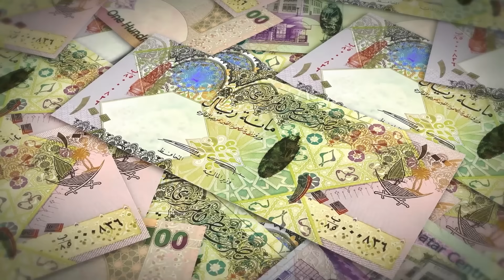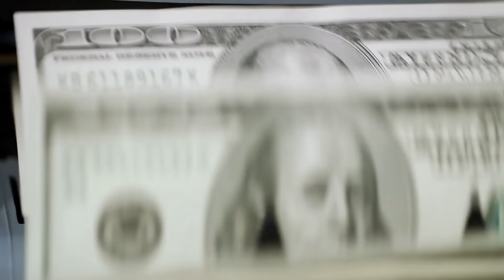എല്ലാത്തിനും കാരണം ഖത്തറോ ?? CAUSE OF ISRAEL PALASTINE CONFLICT | MALAYALAM | AFWORLD BY AFLU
Delve deep into the heart of the Israel-Palestine conflict in this comprehensive video. We provide an unbiased, informative overview of the historical, political, and humanitarian dimensions of this ongoing conflict in the Middle East. Stay informed and gain a better understanding of the complex dynamics at play in this region.